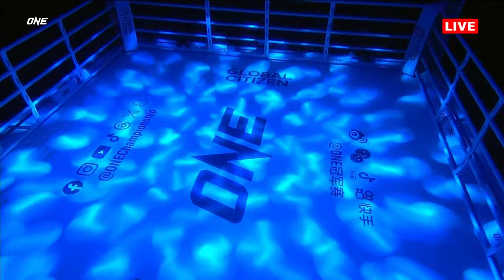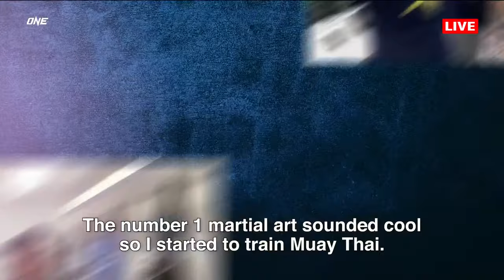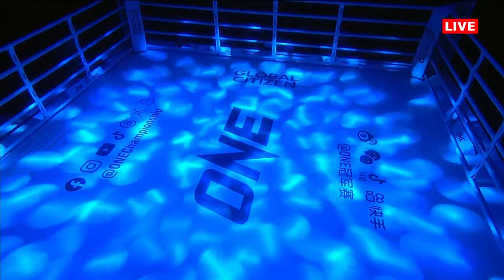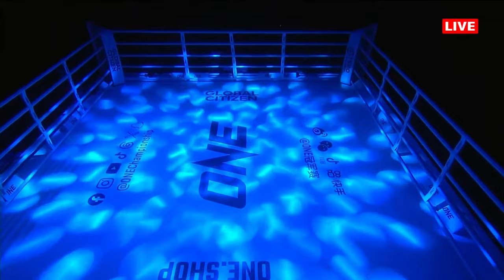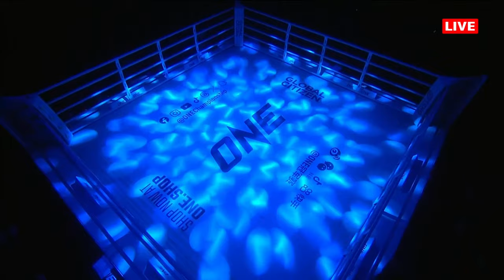ONE Friday Fights 32: Kompet vs. Kongchai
ONE Championship is back on September 8 with ONE Friday Fights 32 at the iconic Lumpinee Stadium in Bangkok, Thailand! The exciting card is headlined by a strawweight Muay Thai scrap between Thai sensations Kompet and Kongchai. Plus, don’t miss the featherweight Muay Thai showdown between Thai legend Sitthichai and rising phenom Mohammed Siasarani!

Strawweight Muay Thai
Kompet vs. Kongchai

Featherweight Muay Thai
Sitthichai vs. Mohammed Siasarani

Nakrob vs. Nabil Anane

Catchweight Muay Thai (113 pounds)
Theptaksin vs. Prajanban

Dentungtong vs. Denpayak

Catchweight Muay Thai (124 pounds)
Kritpet vs. Petpairin

Suablack vs. Shinji Suzuki

Catchweight Muay Thai (126 pounds)
Jelte Blommaert vs. Takuma Ota

Kabilan Jelevan vs. Rhuam Felipe Morais Caldas

Strawweight Muay Thai
Hannah Brady vs. Natalia Diachkova

Lightweight Mixed Martial Arts
Brett Pastore vs. Ivan Podrugin

Bantamweight Mixed Martial Arts
Konstantin Marareskul vs. Isfak Seyid